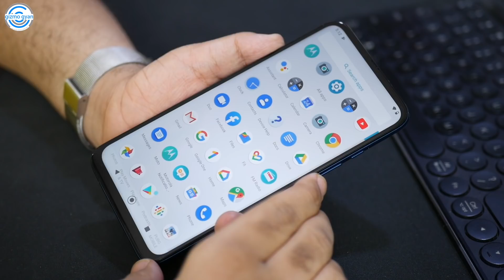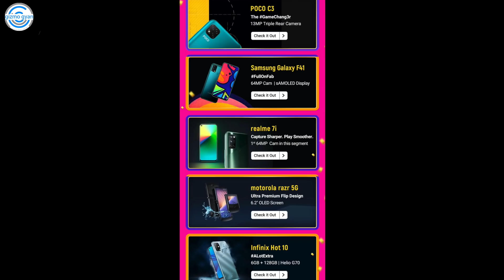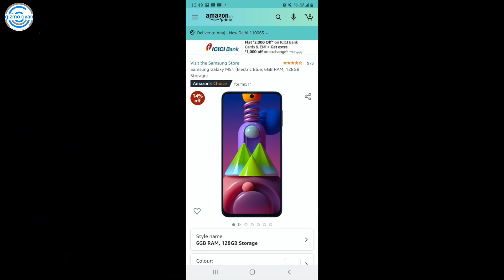Flipkart Big Billion Days October 2020 | सब सस्ता मिलेगा | Best Sale of 2020? | GIVEAWAY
Flipkart Big Billiion Days October 2020 | सब सस्ता मिलेगा | Best Sale of 2020?

My Journey...